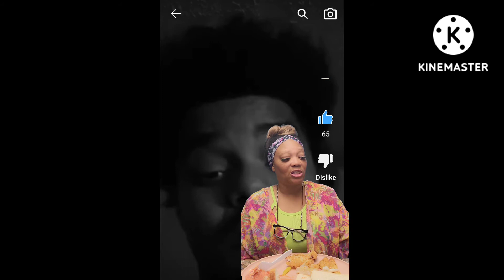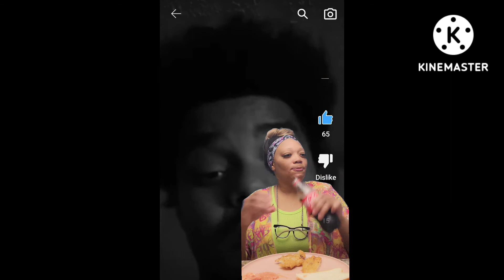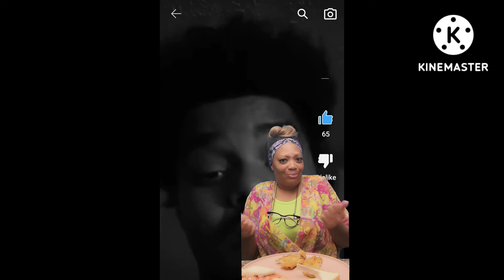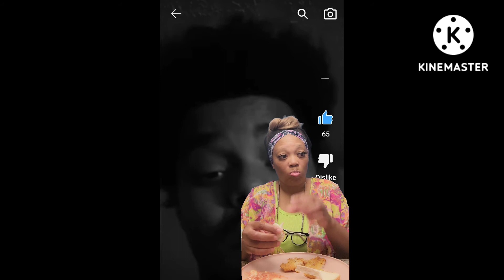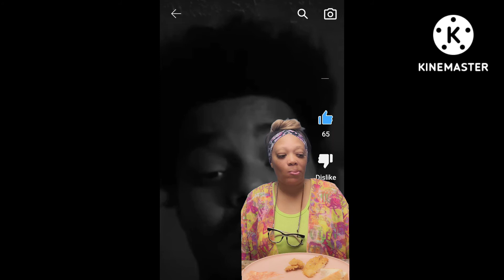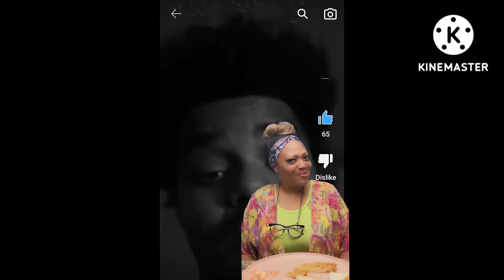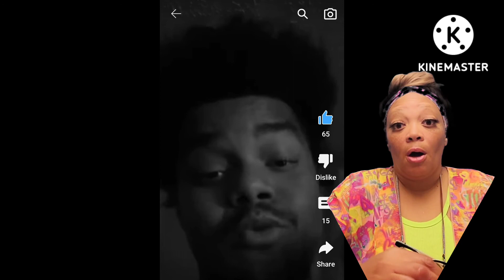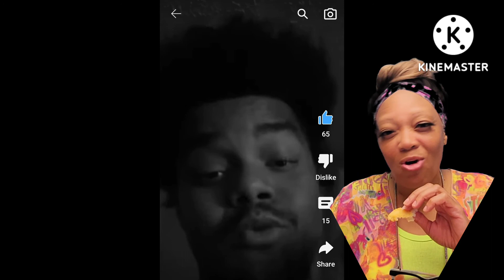Your not coming to see Little Mucker tell your wife to give u 1.@BurnettPerkins@keepworking9213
Should Luvbyerica take Mucker to the maury show and have Tonya to stay home with Mr.cryer...This is so Sad or Should the New dude Should go dam looks like all three of the Guys should be there...ijs